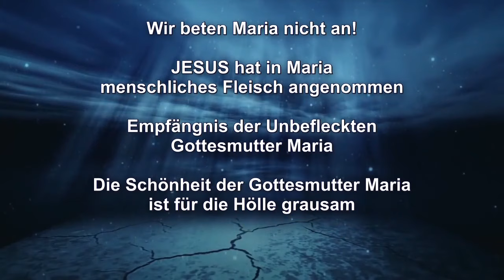Wehe dem, der mit GOTT nicht einverstanden ist, dass Er Maria im Himmel zur Königin gekrönt hat!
Predigtauszug des Schwert-Bischofs vom 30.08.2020 – Themen: Wieso kann man dagegen sein, dass ein Mensch den Rosenkranz betet? – Wir beten Maria nicht an! – JESUS hat in Maria menschliches Fleisch angenommen – Empfängnis der Unbefleckten Gottesmutter Maria – Die Schönheit der Gottesmutter Maria ist für die Hölle grausam

Spendenkontos: Neuchristen, Bergstrasse 52, CH-9038 Rehetobel –
Postkonto St. Gallen: IBAN CH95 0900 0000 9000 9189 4 / BIC POFICHBEXXX
Postbank München: IBAN DE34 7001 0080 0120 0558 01 / BIC PBNKDEFF